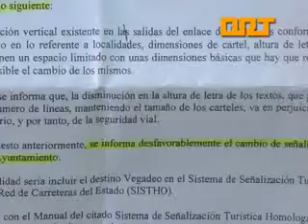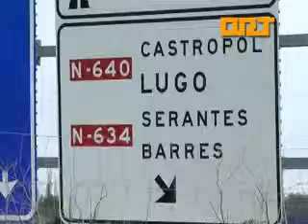ORT Vegadeo Señalización 11-4-12.avi